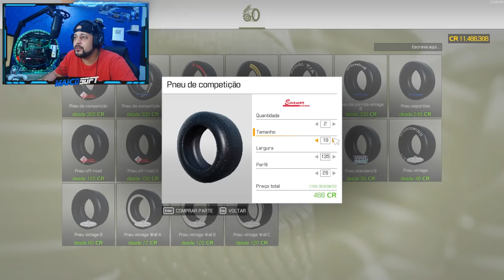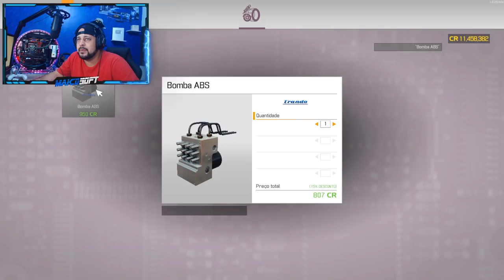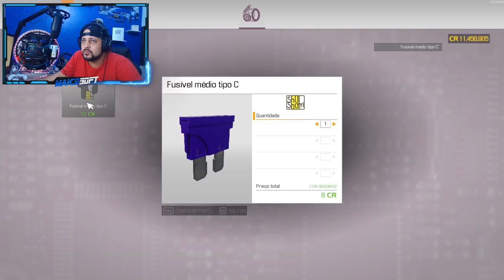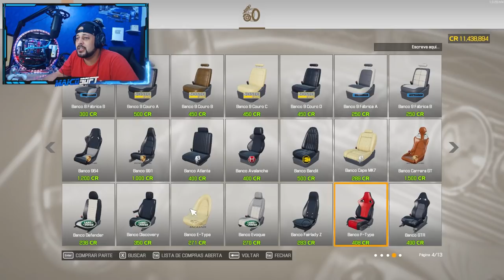Nissan GT-R Skyline R34 DESTRUIDO! REFORMEI e REBAIXEI ARO 22 do BRIAN! CAR MECHANIC SIMULATOR 2021